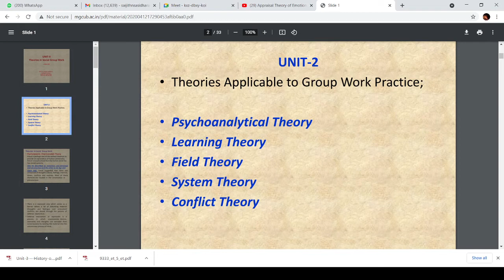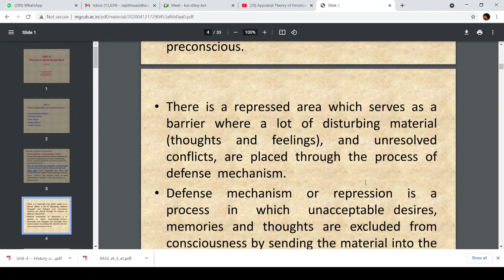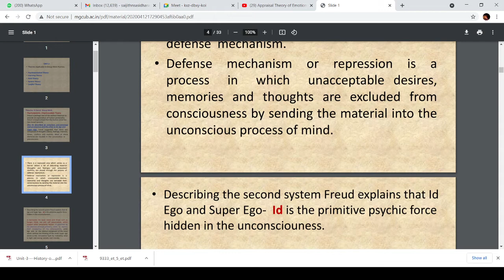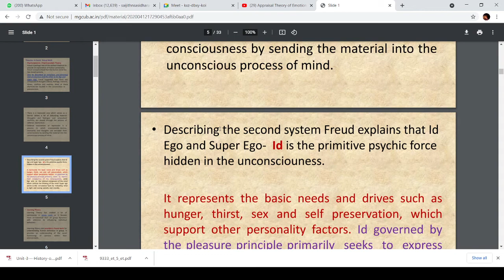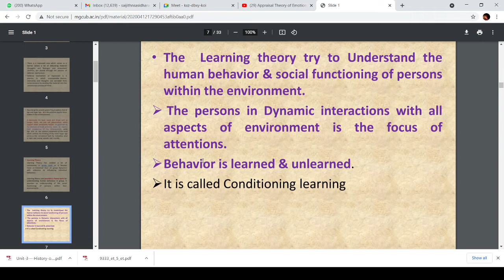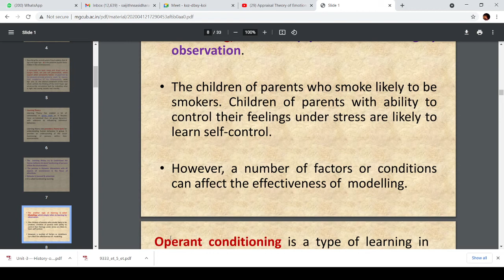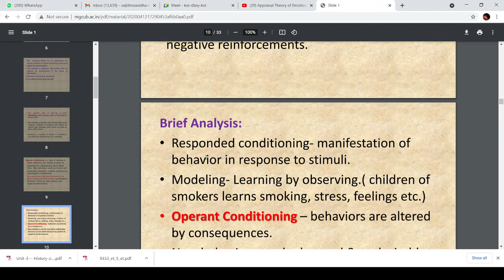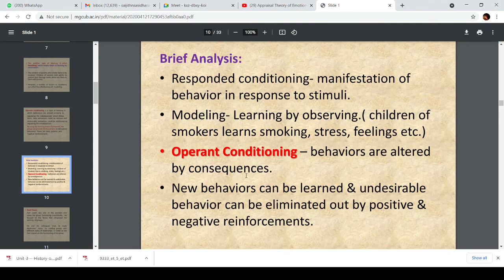Theories of Social Group Work - Part 1